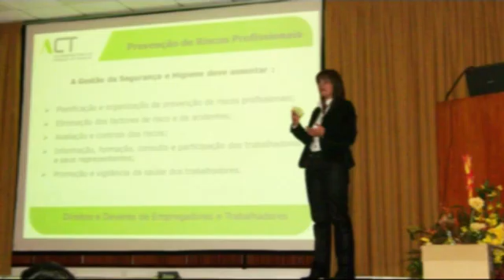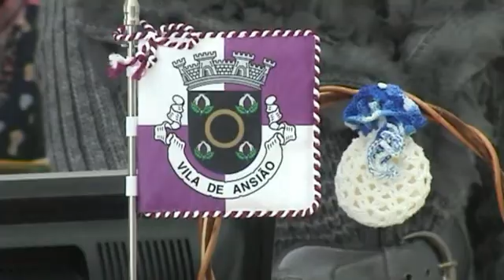Jornal de Sexta - Notícias de Ansião - Semana 50/2009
04 Dez 2009 - Jornal de Sexta
Resumo das Notícias da semana
12 notícias:
1projecto Limpar Portugal;2Movimento é vida;3ETP Sicó:Visão de um inspector";4Dia Mundial de Luta contra a Sida;5Mudança do Posto de Turismo;6Obras na Câmara;7Obras no Ribeiro da Vide; 8Colecção de Pais Natal; 9Exposição de Presépios; 10BTT de Natal; 11Passagem de ano no centro de negócios; 12Desporto.